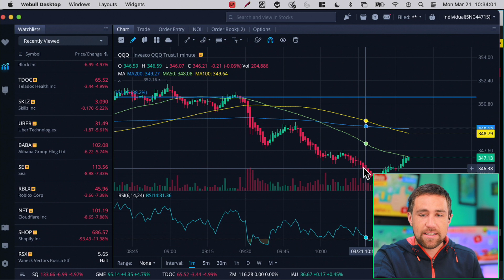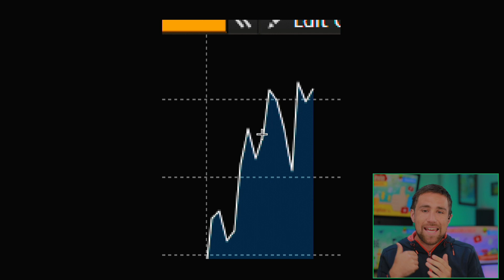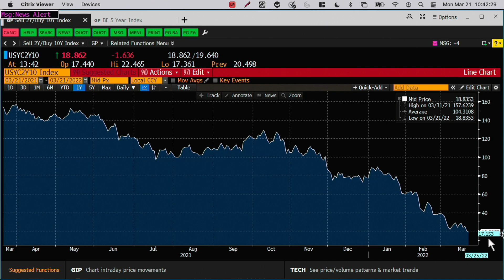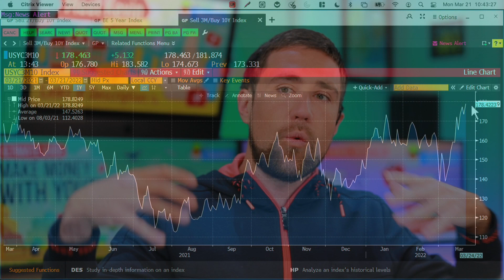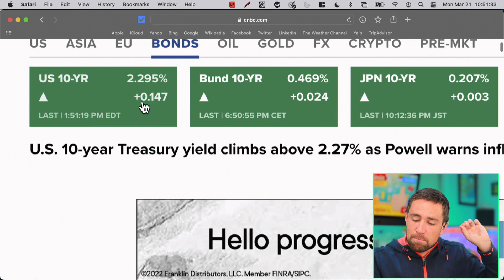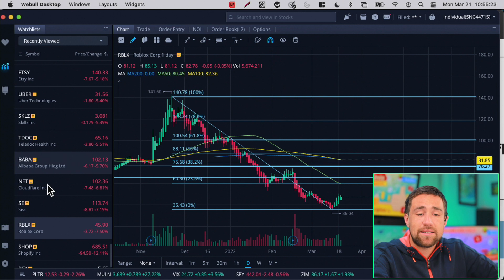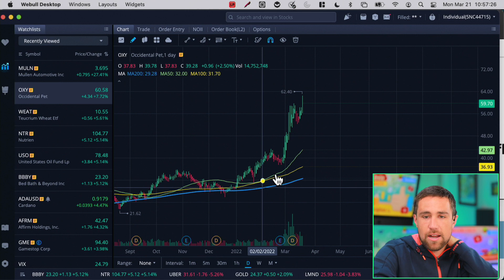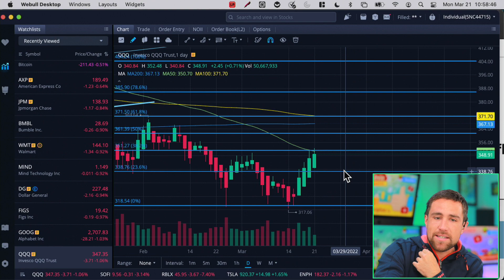What JUST Happened to the Stock Market | JPOW CRASH.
Download the "Meet Kevin" app FOR FREE in the Android or Apple store to NEVER miss an urgent notification again (Youtube won't send them all).

Avoid the recession fear in the stock market and the other drama.